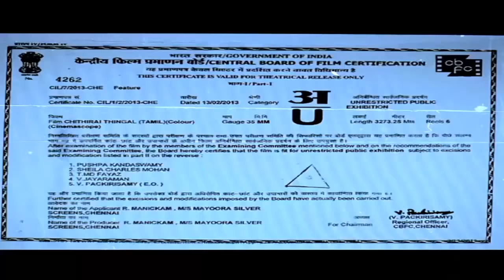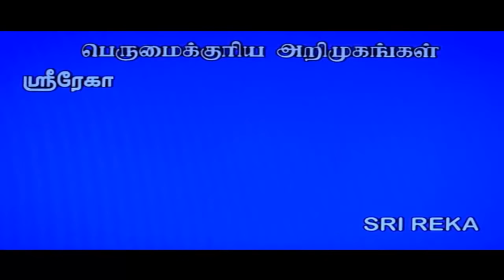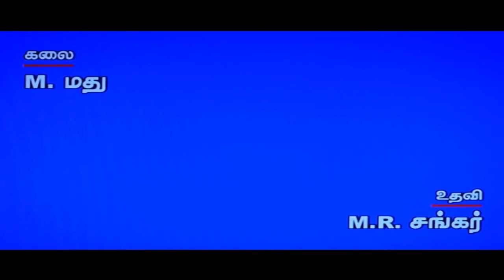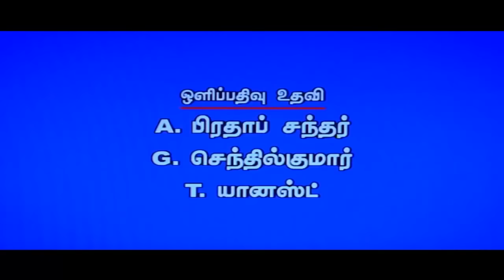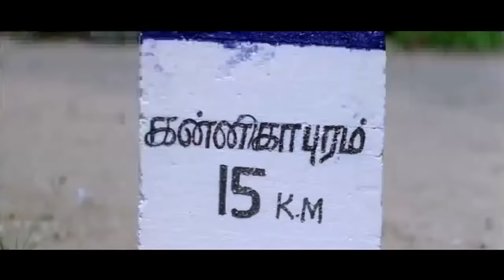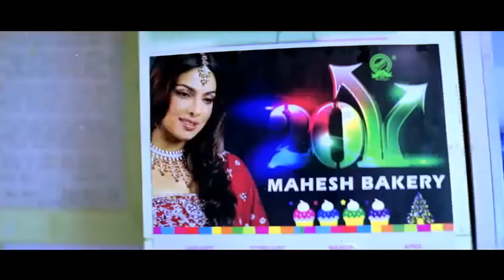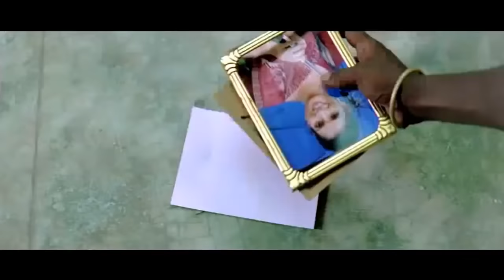சித்திரை திங்கள் திரைப்படம் | Chithirai Tingal Full Movie HD | Tamil Full movie HD | GoldenCinema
Movie Name - Chithirai Thingal
Movie Cast - Nakkeran, Aswanth, Swathi, Sri Reka, Rajanand, Singaraja and others.
Director - R Manickam
Producer - R Manickam